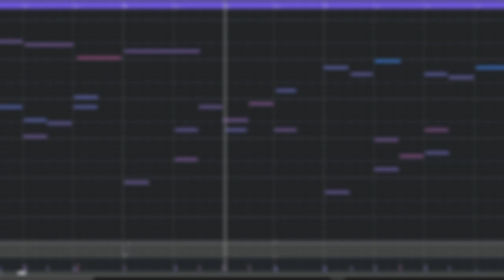Just Some Light By Gabriel Saucedo | Available On Bandcamp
This is a Bandcamp Exclusive

Please go and support me in whatever way you can! It means a lot to me and my work as a composer. I hope you enjoyed the piece of music.

If you'd like to follow more of my work, you can find me on all these places: